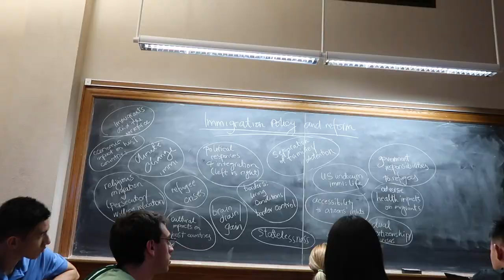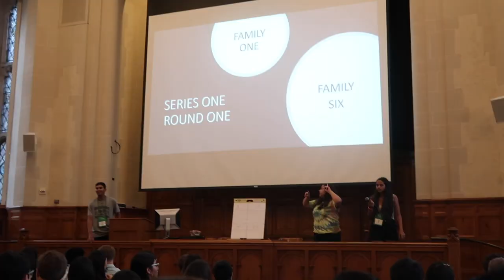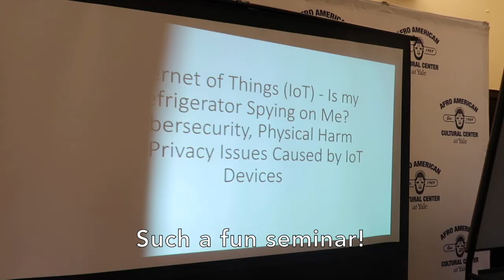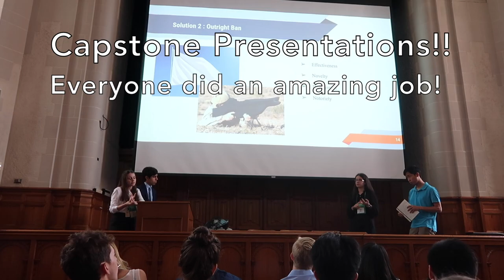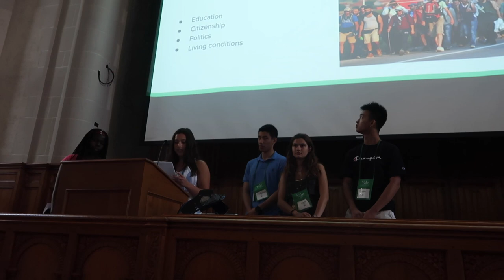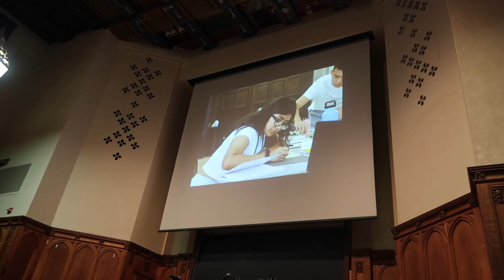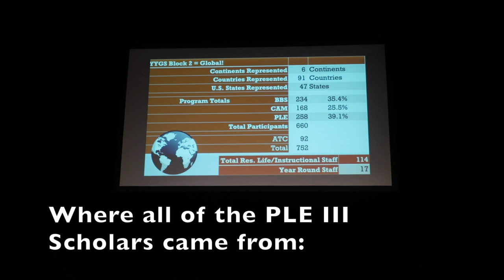I spent two weeks at Yale University! | Morgan Moreno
Hey guys!!

This summer, I had the incredible opportunity of attending the Yale Young Global Scholars Program! I made unforgettable memories and everlasting friendships, and as a member of the Communications Team, my job was to create a vlog! This video will be uploaded to the Yale Young Global Scholars YouTube channel later this school year, but in the meantime, I am uploading it on my personal channel so that I can share my experience with you all!

Thank you so much for all of support, and I hope you enjoy the vlog!

Cheers,

Morgan